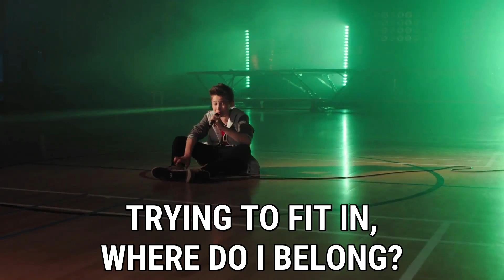bars and melody tribute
bars and melody tibute